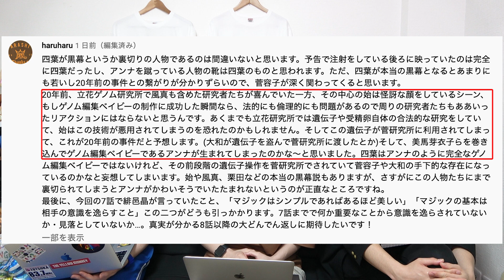【ネメシス】8話直前！新ビジュアルに四葉が黒幕であるヒントが隠されていた！？怪しい点を徹底考察！【櫻井翔】【広瀬すず】【橋本環奈】【考察】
【目次】
00:00 待望の8話目前！
02:16 前回のおさらい考察！
02:41 四葉が怪しすぎる！
04:27 新ビジュアルにもヒント？
06:28 四葉と菅容子が同じポーズ！？
08:50 四葉は味覚異常ではない？
10:11 風真の職歴問題！
11:49 栗田の秘密の部屋情報！
12:42 始の研究を盗んだ？
14:01 四葉も編集ベイビー？

※こちらのサイトの利用が難しい方(クレジットカードがないなど)はメンバーまでDMやメールください！